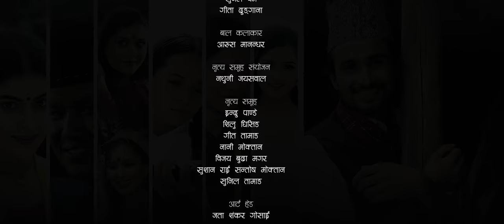Man Bhulchha मन भुल्छ by Prakash Dutraj & Shanti Shree Pariyar | New Nepali Lok Dohori Song 2079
Presenting official music video of the song Man Bhulchha from the imagination of Prakash Dutraj.

Prakash Dutraj Presents:- New Nepali Lok Dohori Song Man Bhulchha official video

🎶 Audio Credits:-

♪ Song:-
Man Bhulchha
मन भुल्छ

♪ Vocal:-
Prakash Dutraj

♪ Group Vocal:-
Basanta Bishwokarma @BasantaBishwokarmaOfficial
Prakash Yash
Rupi Sinjali
Prema Rana

♪ Gajalkar:-
Pradip Rodan @pradiprodan

♪ Lyrics/Music:-
Prakash Dutraj

♪ Music Arranger:-
Krishna BK "Bhanja"

♪ Live Musicians:-
Flute:- Gopal Dev
Sarangi:- Dharma Gandharbha
Madal:- Khadga Budha
Guitar:- Rahul Bishwokarma

♪ Recordist:-
Kamal/Kiran

♪ Audio Mixing:-
Shyamshwet Rasaily

Kiran Bishwokarma

♪ Recording Studio:-
Prisma Studio

🎬️ Video Credits:-

🎬 Director:-
Mausam Himali

🎬 Artists:-
Prakash Dutraj
Bijay Pun @BijayPunPattharKoMutu
Roshni Karki
Juna Sundas
Aayushma karki
Bhumika Giri @BhumikaGiri
Sujal Bam @sujalbam-deafartist187
Gita Dhungana @GitaDhungana

🎬 Child Artist:-
Aarus Manandhar

🎬 Cinematographer:-
Anil K. Manandhar

🎬 Camera Asst./Drone Operator:-
Abhinash Manandhar
Prabin Magar

🎬 IT Support:-
Rajendra Aryal

🎬 MUA:-
Dipesh Pariyar

🎬 Production Manager:-
Milan Katwal

🎬 Art Head:-
Jata Shankar Gosai
Subhash Thapa
Saroj Majhi
Bishal

🎬 Dance Coordinator:-
Nathuni Jaisawal

🎬 Dance Group:-
Indu Pandey
Shilu Ghising
Geet Tamang
Nani Moktan
Bijay Budha Magar
Sushan Rai
Santosh Moktan
Sunil Tamang

🎬 Transportation:-
Kumar Prajapati
Narayan Magar

🎬 Kitchen:-
Samir Bhandari
Jeshan Karki

🎬 Light Management:-
Raju Lama
Suman Katwal
Kapil Karki
Binod Shrestha

🎬 Focus Puller:-
Rajendra Bhandari

🎬 Special Thanks:-
Prakash Dhamala
Basanta Bishwokarma
Santosh Bishwokarma
Prabin Bhatta
Raju Aryal
Durga Poudel
Bhupen Baniya
Bhaskar Shrestha
Milan Khatri
Sushil Nepal
Dhruba GC
Niks Sharma
Dip Sagar
Tek Bam
Bouddha Yuwa Club, Myagdi Beni

🎬 Post Production:-
Adventure Entertainment